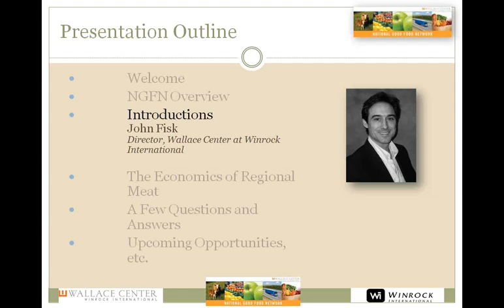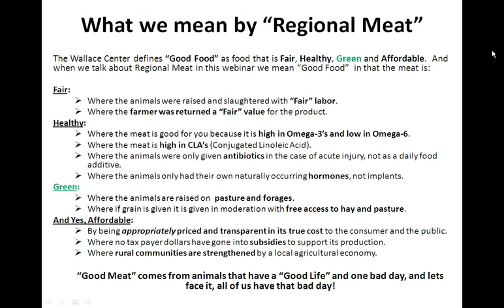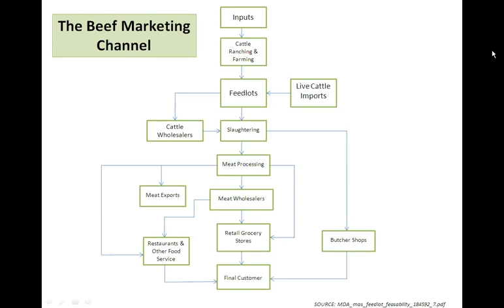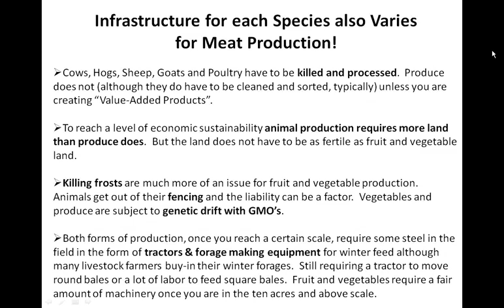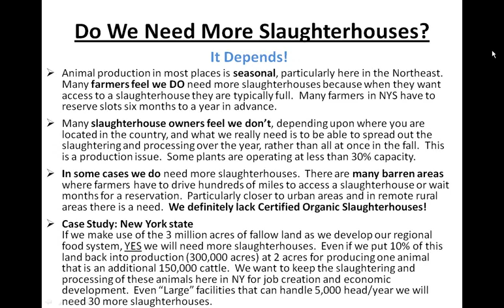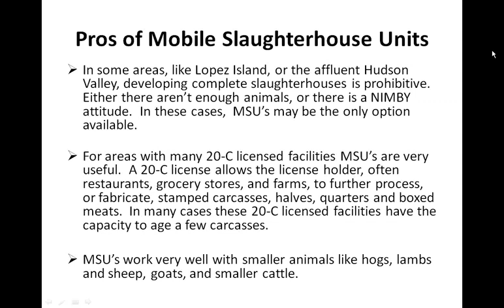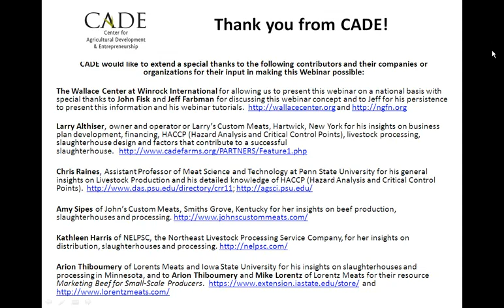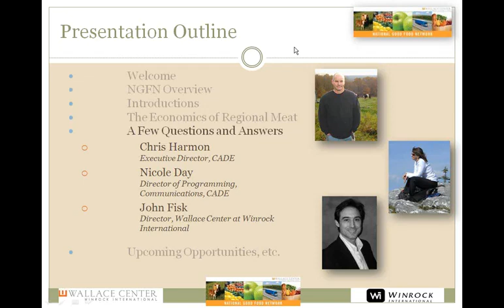The Economics of Regional Meat - program only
A truly regional food system includes proteins, and for many that means meat. What are the roadblocks to regional meat? Are the economics of meat very different from produce? Where should one concentrate their efforts to most effectively pave the way towards regional meat?

As the Wallace Center project "Charting Growth: Sustainable Food Indicators" reports, the concentration of the meat industry is staggering (e.g. in 2007 the 4 top beef packers controlled over 80% of the market). Those looking to build a sustainable regional food system must understand the tremendous economic forces that lead to this situation to succeed in their goal. This webinar is designed for attendees of all knowledge levels to increase the effectiveness of their regional efforts.

The webinar begins with a brief picture of the meat business across the country to set the context for its impacts on a regional level. Then our presenters from the Center for Agricultural Development and Entrepreneurship (CADE) in New York identify a few specific, strategic barriers to Northeast regional meat production, and their programs, systems and ideas on how to alleviate these barriers. Topics in this section include:

    *     infrastructure (slaughterhouses)
    *     HACCP requirements
    *     educational resources for producers
    *     seasonality of beef production
    *     the required skill sets for sustainable processing.

For our more experienced attendees, our presenters then present a detailed, nuts and bolts focus on slaughterhouses and the culture of beef production. Finally our presenters will address a few specific questions.

Though the presentation will focus on the Northeast and beef, we believe that whatever region you work in, you will come away with valuable, pertinent knowledge from this dynamic webinar.